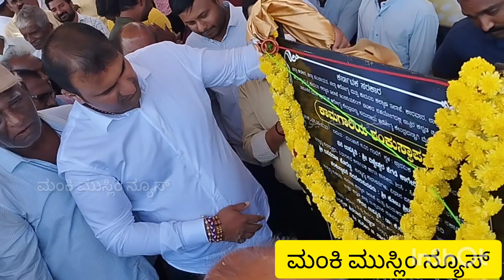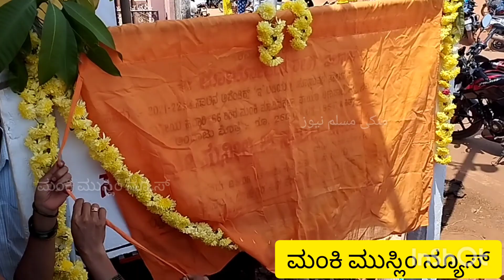منکی ٹون پنچایت کے سامنے سے گذرتا ہوا ماونکٹہ تک پہنچنے والے روڈ (اندرونی رستہ) کے تعمیری کام